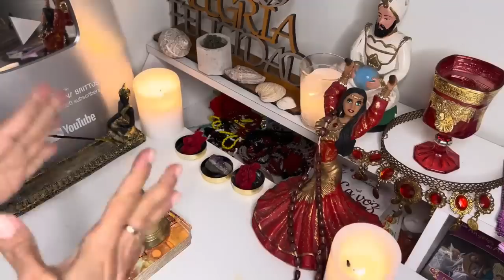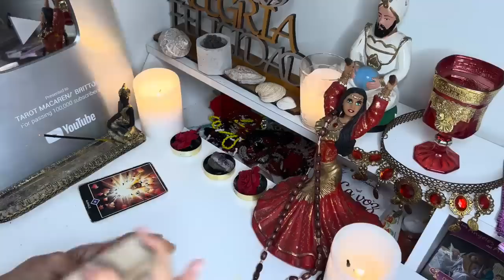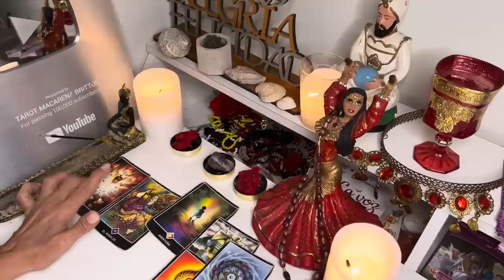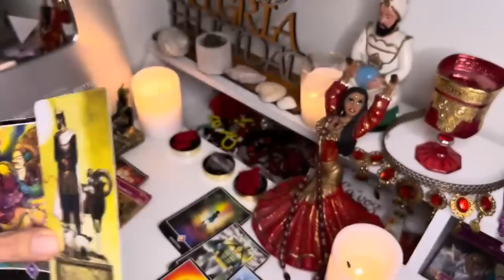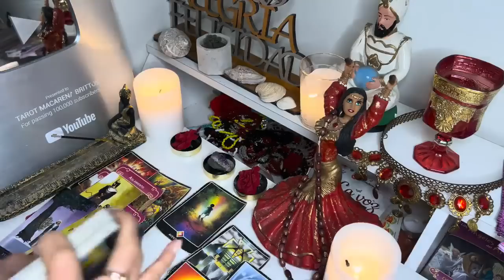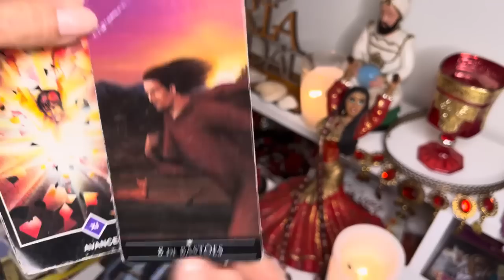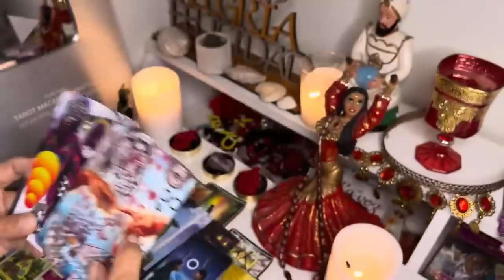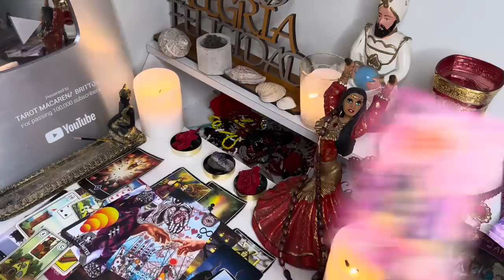❤️𝗘𝗦𝗖𝗢𝗥𝗣𝗜𝗢, 𝗗𝗜𝗢𝗦 𝗠𝗜𝗢! 𝗗𝗘𝗕𝗢 𝗗𝗘𝗖𝗜𝗥𝗧𝗘 𝗟𝗔 𝗩𝗘𝗥𝗗𝗔𝗗 𝗬 𝗘𝗦 𝗠𝗨𝗬 𝗙𝗨𝗘𝗥𝗧𝗘! 𝗔𝗟𝗚𝗨𝗜𝗘𝗡 𝗛𝗔𝗕𝗟𝗔𝗥𝗔 𝗣𝗢𝗥𝗤𝗨𝗘 𝗡𝗢 𝗔𝗚𝗨𝗔𝗡𝗧𝗔 𝗠𝗔𝗦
Macarena